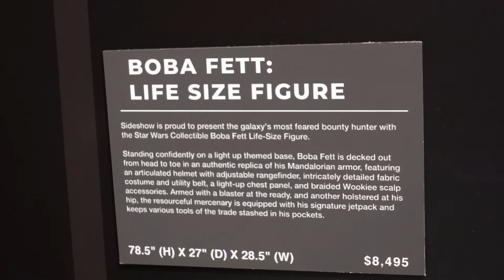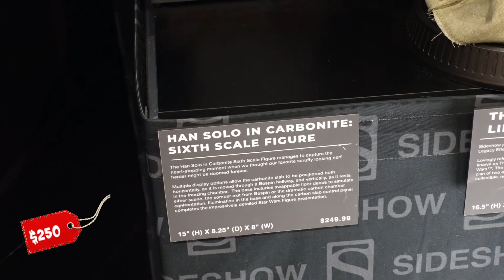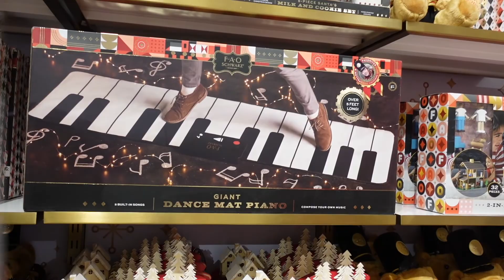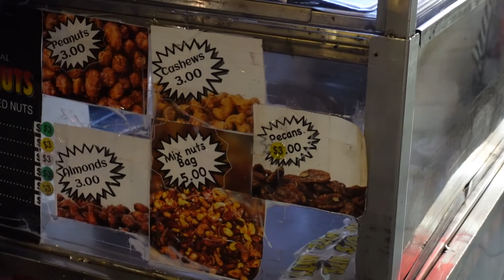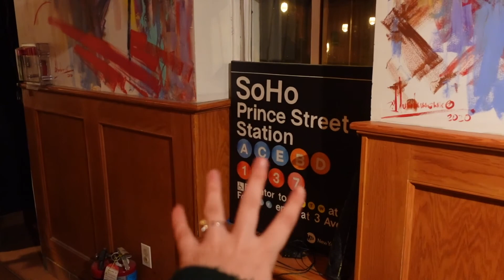Vlogmas From New York City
Hey everyone! Today we want to share with you our fun day in the city - Vlogmas From New York City.

Are you ready for Christmas?

If you are new to our channel, then welcome! We are Brandon and Anastasia, very nice to meet you!

We are huge fans of Disney and Universal Studios! We love collecting both Disney Pins and Loungefly pins, also Anastasia is obsessed with Harry Potter Pins. Unboxing videos is one of our favorite! We hope you enjoy it. If you love this type of content you are more than welcome to stay with us, we do it pretty often. Let's Share the Magic with everyone.

We would be happy if you support our little addiction. We are very excited to share our collection with you!